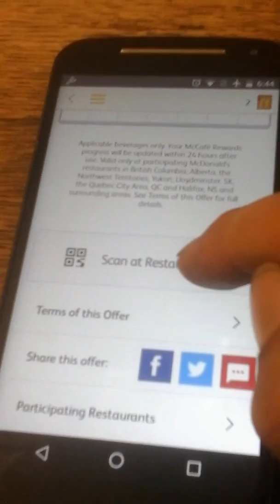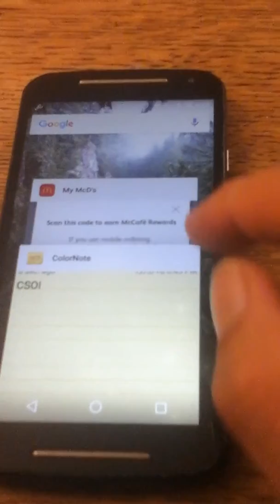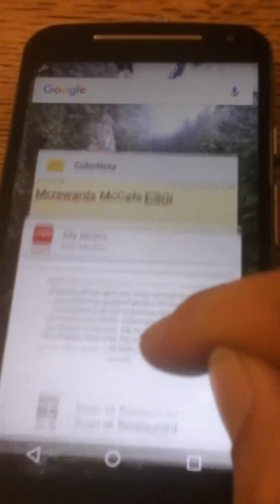McCafe Rewards Coffee Double Sticker Offer Code (My Offers) - McDonalds App (My McD's) Tutorial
McDonalds App (My McD's) Tutorial - McCafe Rewards (My Offers)

*** Tips: Write down offer codes on paper and use them at McDonald's kiosks to save time. ***

Publisher: McDonalds Canada

Having a problem with the McDonalds Application?